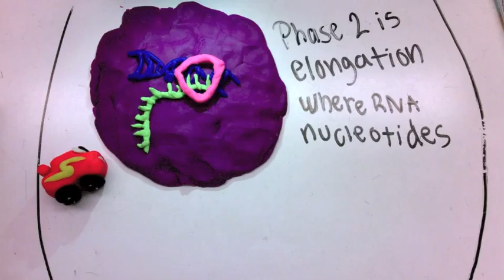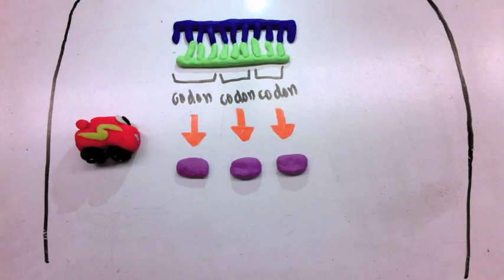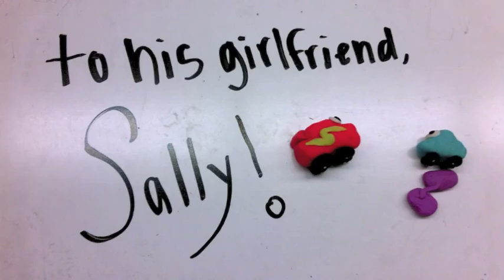Period 4 Table 1 Hannah Juliet Nicole